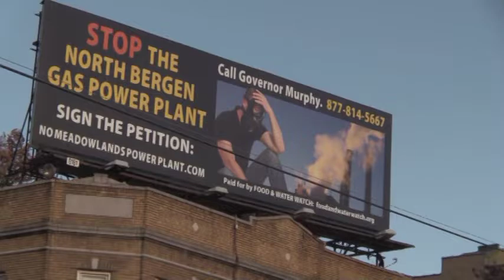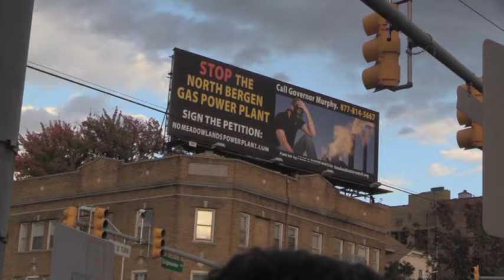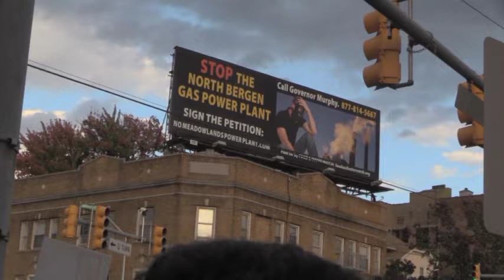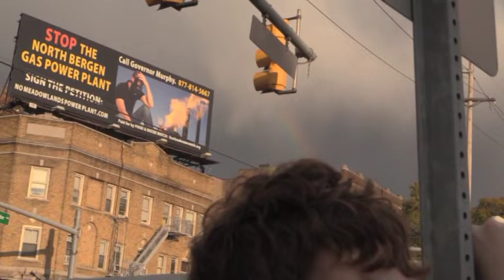Stop The North Bergen Fracking Gas Power Plant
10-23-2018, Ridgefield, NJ